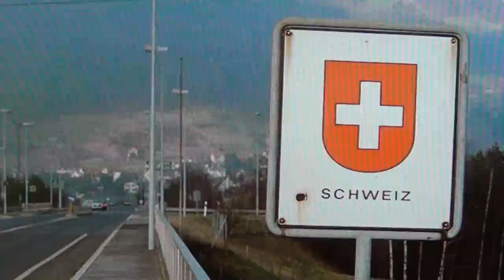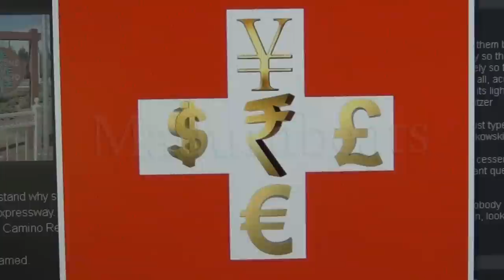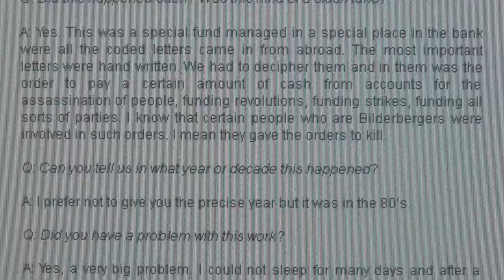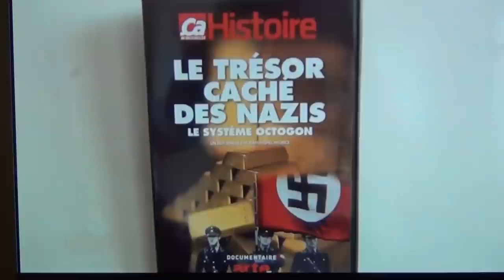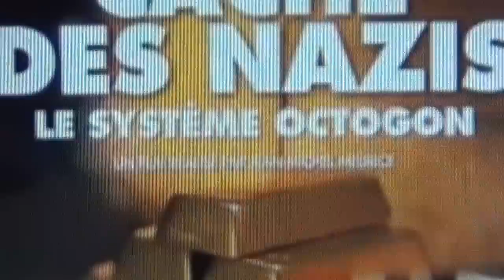Saad Al Hilli, British Family Murdered, Tax Evasion, Swiss Banks, Secret Accounts & OCTOGON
OCTOGON IS A VERY SECRET SWISS NAZI TEMPLAR ORGANISATION STILL VERY ACTIVE TODAY EXECUTING AND TERMINATING FINANCIAL AND POLITICAL TARGETS.